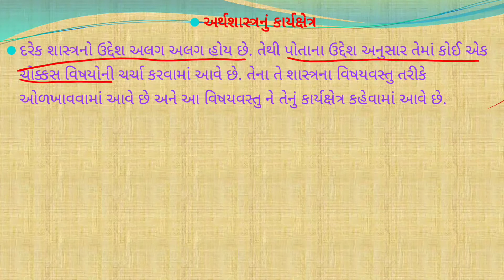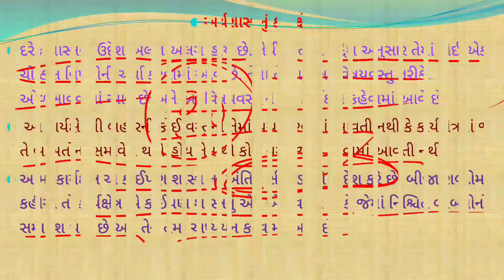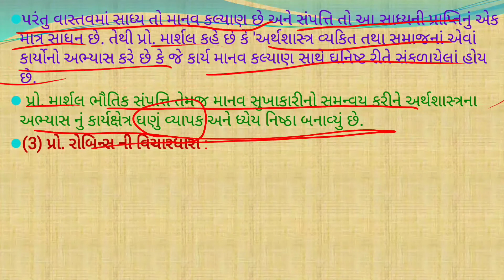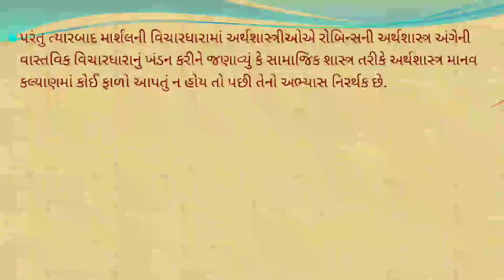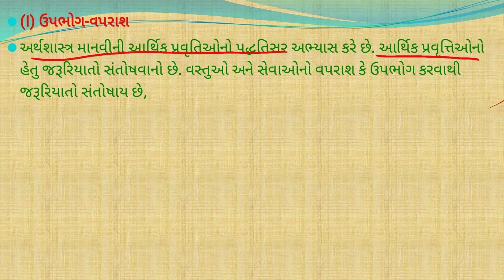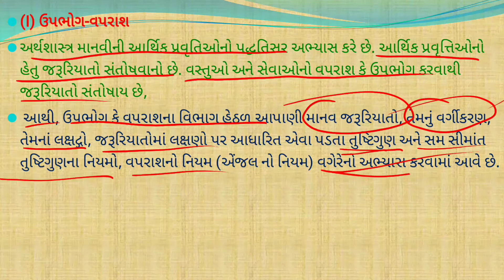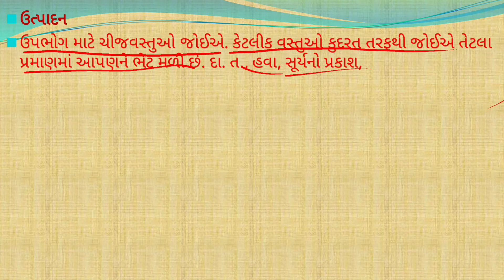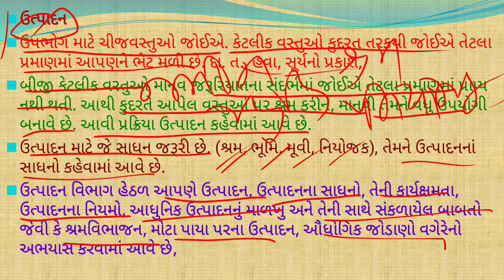અર્થશાસ્ત્રનું કાર્યક્ષેત્ર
પ્રારંભિક અર્થશાસ્ત્ર મુખ્ય પેપર-૧ ભક્તકવિ નરસિંહ મહેતા યુનિવર્સિટીના વિદ્યાર્થીઓ માટે